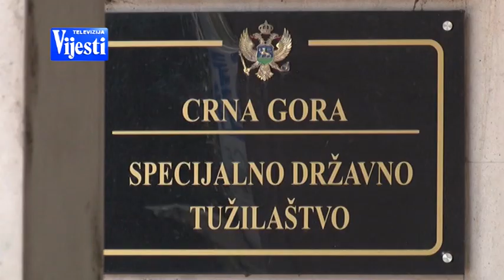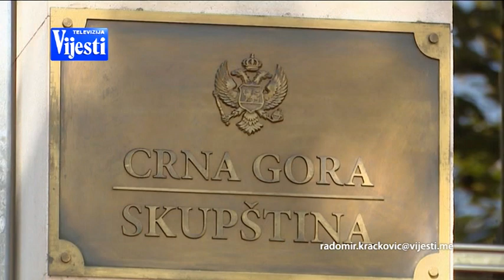VIJESTI U POLA 7 - BRĐANIN | Vijesti online